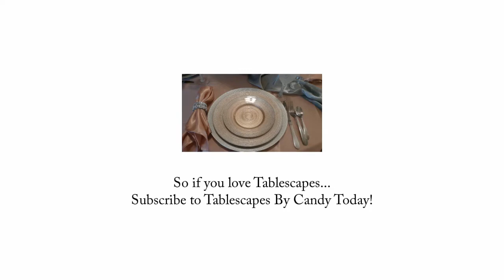The Tablescapes By Candy Channel Trailer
Welcome to Tablescapes by  Candy!!
This channel was created for all those that love GlamTablescapes and Glamdecor.
If you are looking for Tablescape ideas for any reason or season, you are in the right place!
I would love to have you as a member of the family.
Follow My Other Channels:
All of the linen used in this video comes from efavormart.com